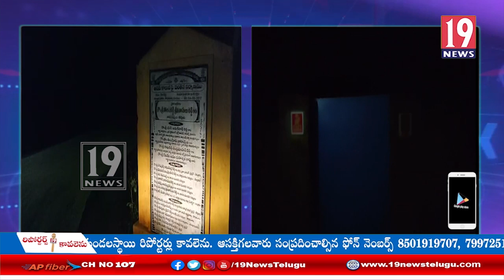కొడవలూరు మండలం యల్లాయపాలెం గ్రామంలో మూడు సంవత్సరాల చిన్నారిపై అత్యాచారయత్నం:నెల్లూరు జిల్లా